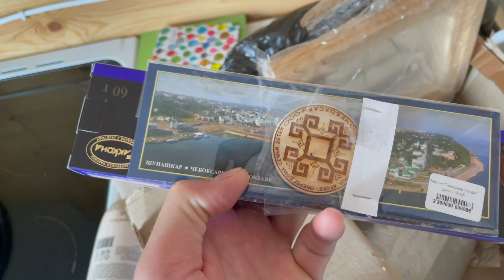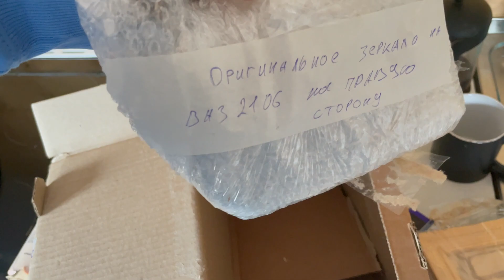В парке Волков зацвела вода‼️Работы продолжаются ‼️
Все спонсированный деньги пойдут на НОВЫЙ ПРОЕКТ.

Даже 10 рублей, УСКОРИТ создание Проекта